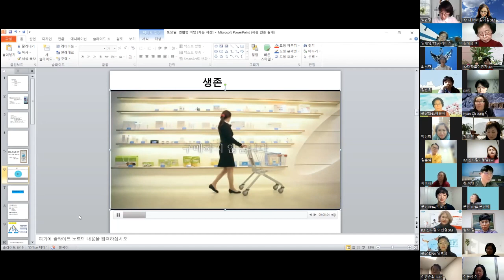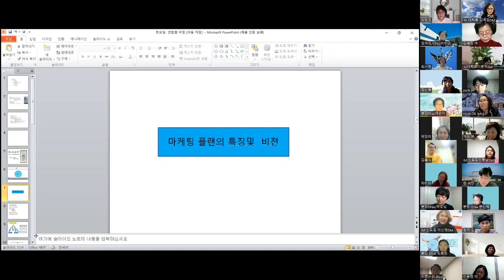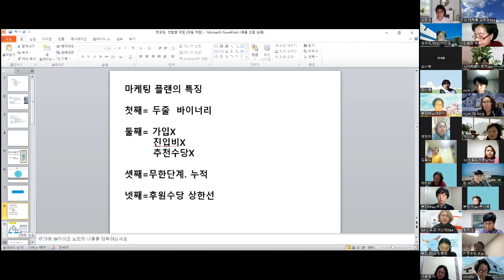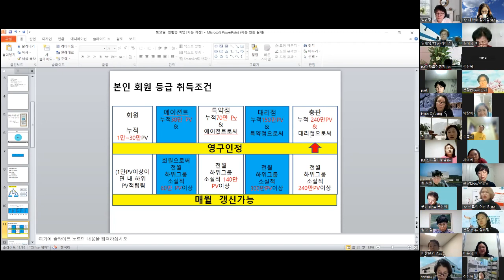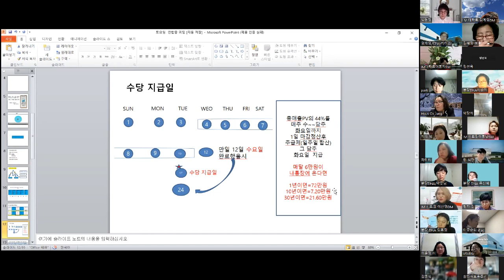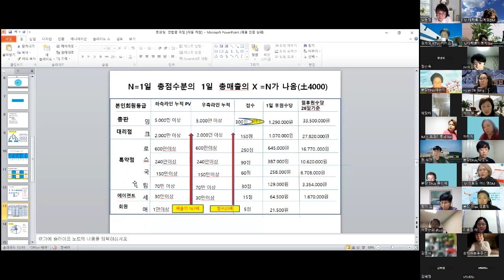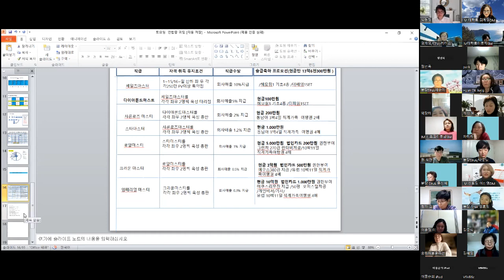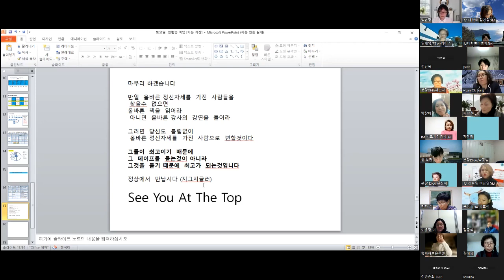애터미-IM 신도림센터 이신영DM-마케팅 플랜과 비전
2022,,12,17 임재임STM 산하 연합 미팅에서
대학로 연합팀의 "신도림센터 이신영DM"